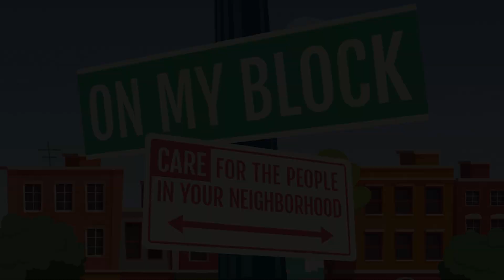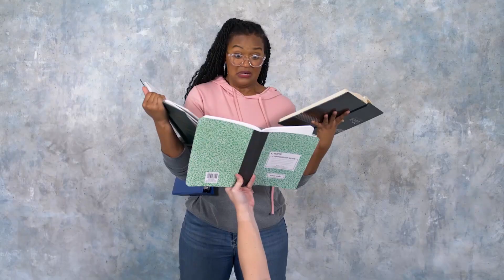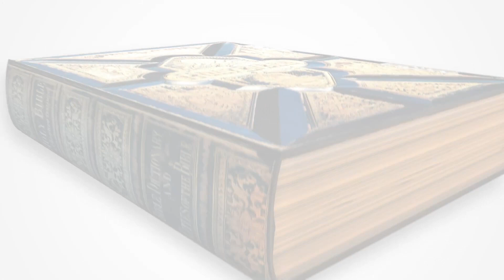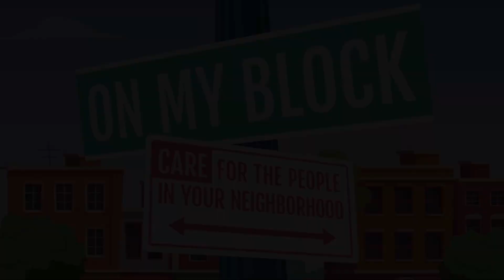OnMyBlock_Elementary_Feb27th